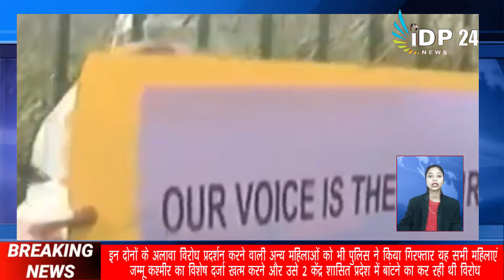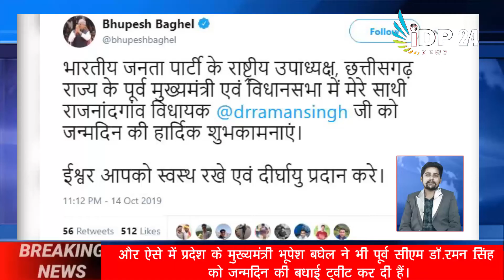Ek Najar Aaj Ke Khas Khabaro Par 15.10.19